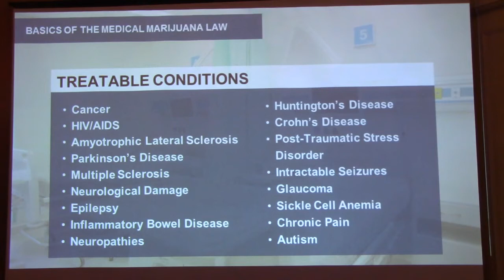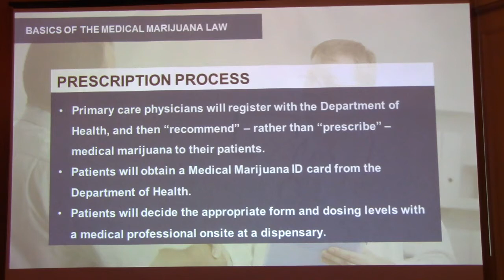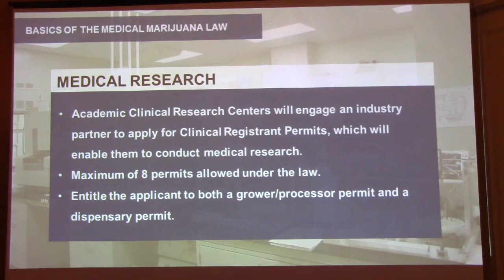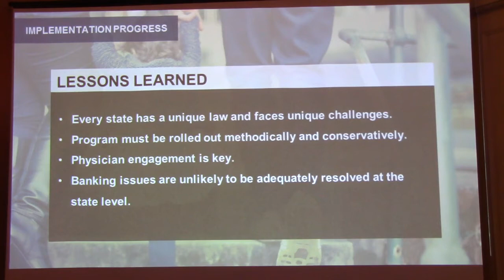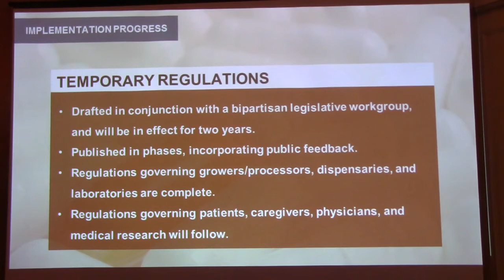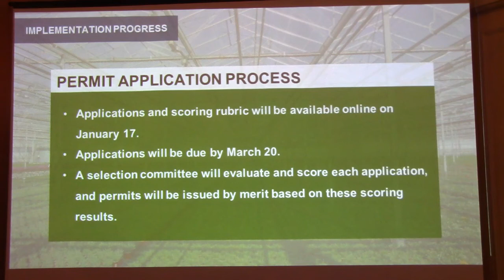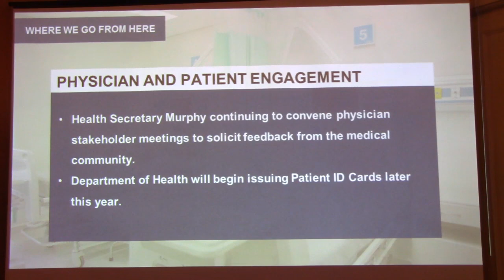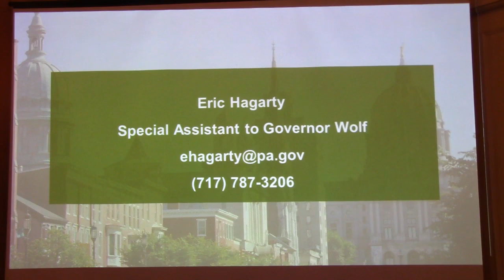Eric Hagarty,Medical Marijuana and PA law,Rotary Club of York,PA, Meeting 1/11/2017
Eric Hagarty, special assistant to Governor Wolf , speaks about the new law allowing Medical Marijuana to be grown and sold in Pennsylvania.  Eric who headed up the working group on the legislation discusses the legislative process, including how and why the bill was passed, key aspects of the law, including forms of medical marijuana allowed and treatable conditions, distribution of permits, taxation structure, and scientific research.

Eric also covers the implementation process to date, including what we learned from other states, the legislative workgroup drafting temporary regulations, and the application process for grower/processor and dispensary permits. The last part of his presentation concentrates on where we go from here, including patient and physician registration, anticipated economic impact, and what we can expect from the new administration in Washington, D.C.